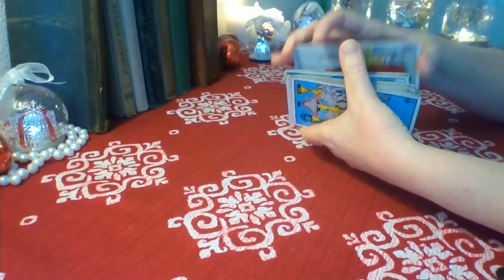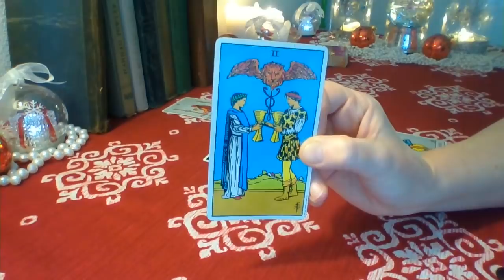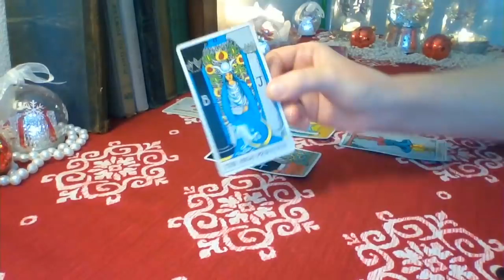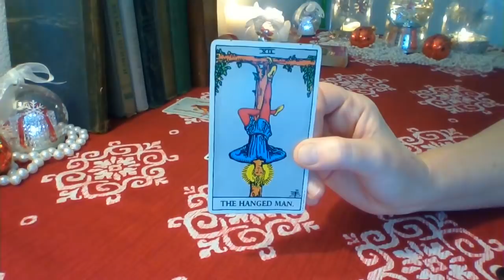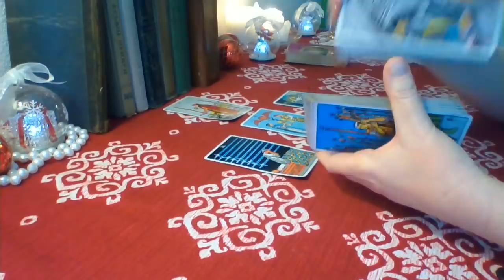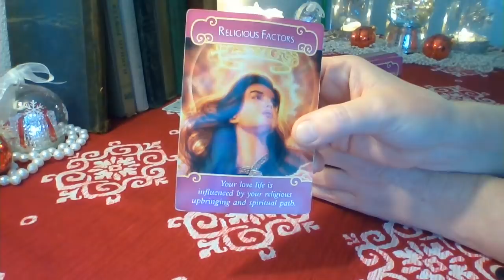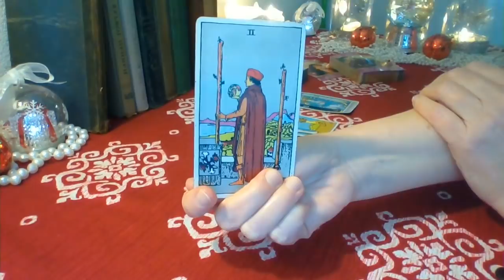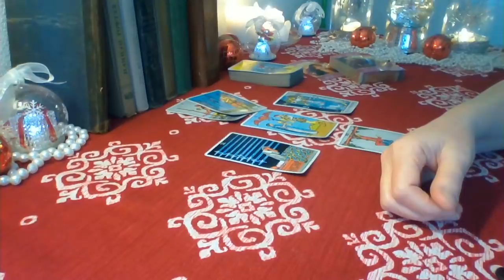Libra Mid-December 2018: A Decision Will Be Made ❤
Libra, a decision you have been waiting for is finally made!